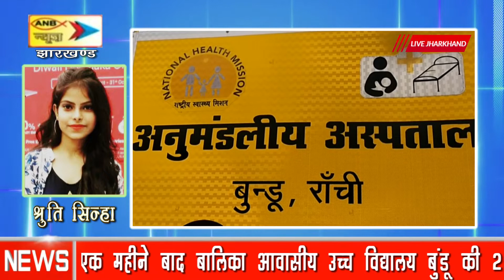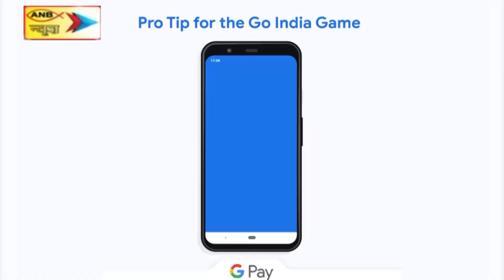राजधानी रांची के बुंडू बालिका आवासीय उच्च विद्यालय की 28 छात्राएं हुई कोरोना संक्रमित, जिला प्रशासन